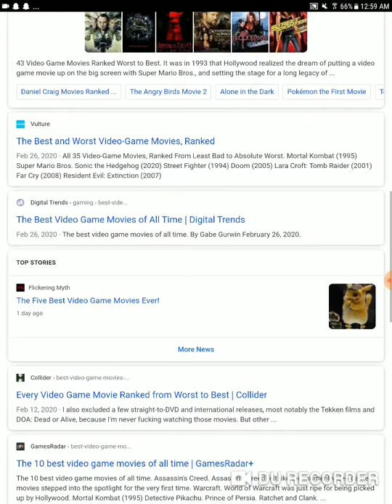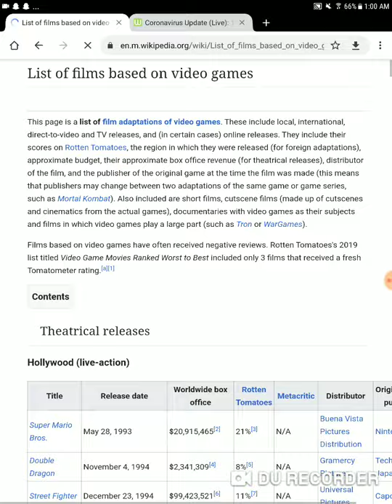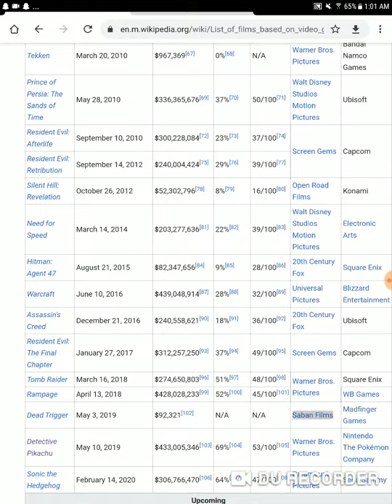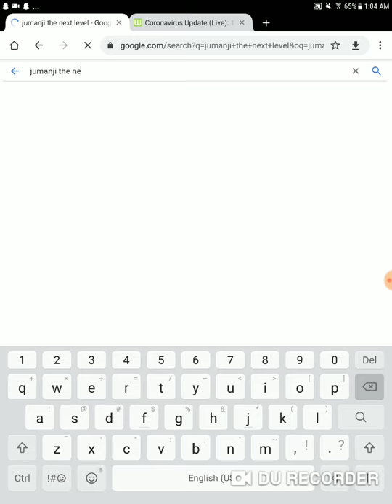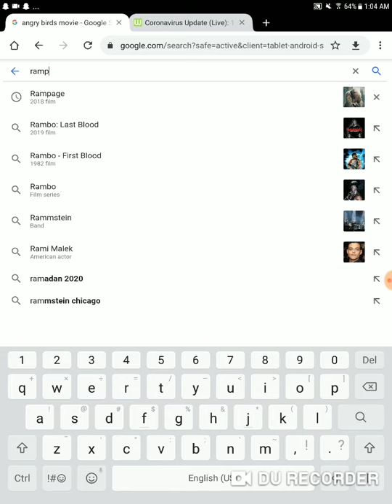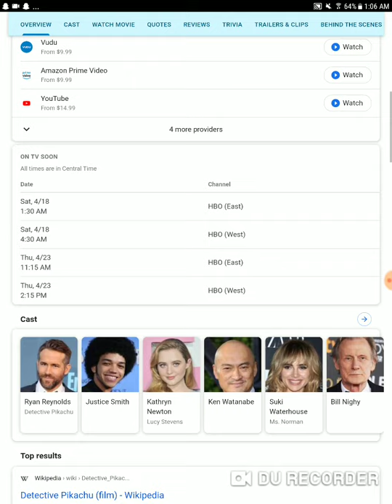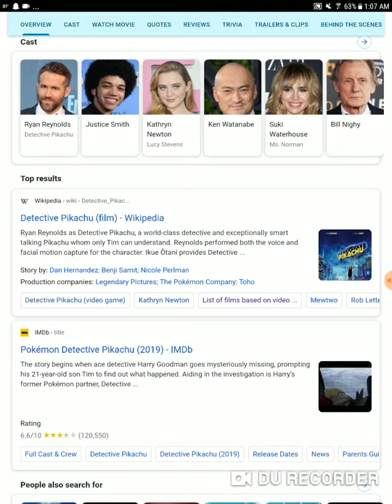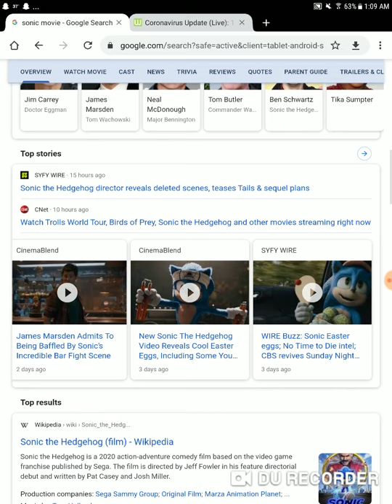Best video game movies